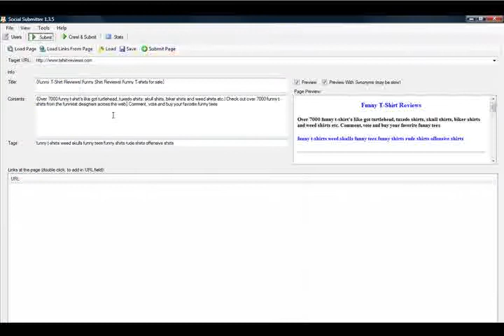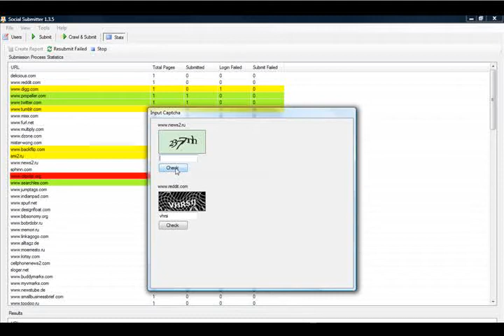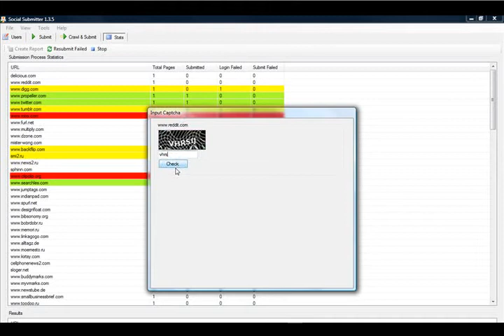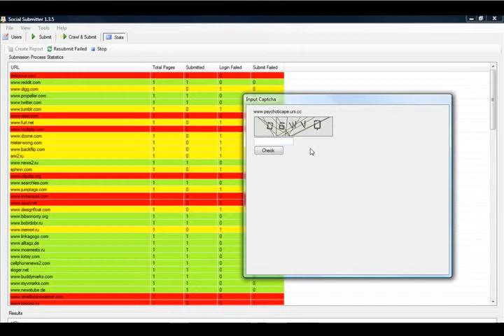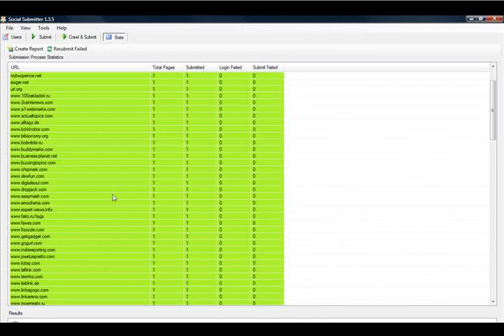Social Bookmarking Tool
Social Bookmarking Tool called social submitter submits to 160 social bookmarking websites. Here is a demonstration of how to use Social Submitter. Step by step we show you how the software submits automaticly Buy it for $150